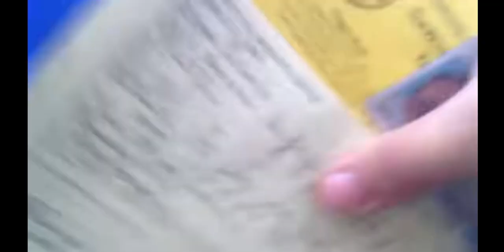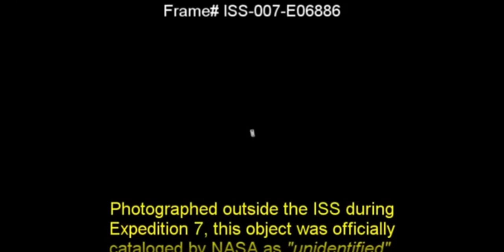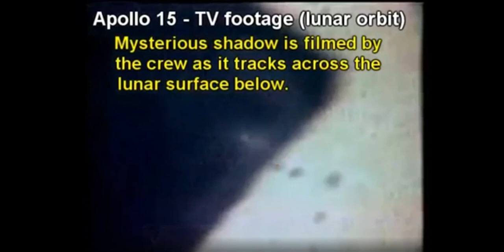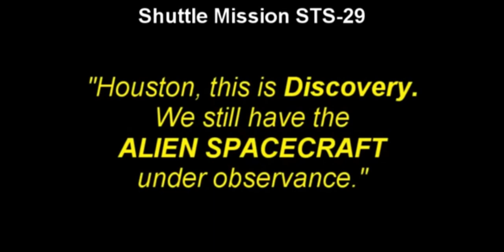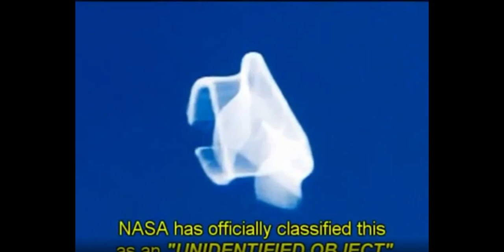WHEN BEING STOPPED BY POLICE.. DO YOU KNOW WHAT R.A.S MEANS? KNOW YOUR RIGHTS | NASA UFO COMPILATION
This video is here to educate our communities about the protection under our first and fourth amendments to the constitution as well as educate people on the existence of extraterrestrial beings the government is trying to hide from us

This content is for the sole purpose to educate inform not intended to offend press any views or agendas towards anyone. Some videos may be subject to Copyright Disclaimer under section 107 of the Copyright Act of 1976 allowance is made if or "fair use "for purposes such as criticism comment news reporting teaching education and research fair use is permitted by copyright statutes that might otherwise be infringing.